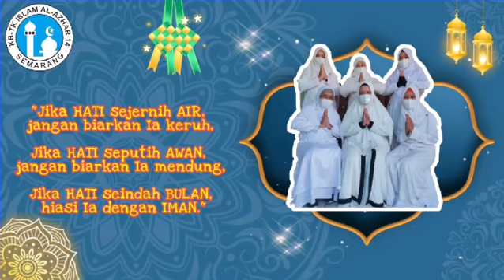Hari Raya Idul Fitri 1442H 🥰